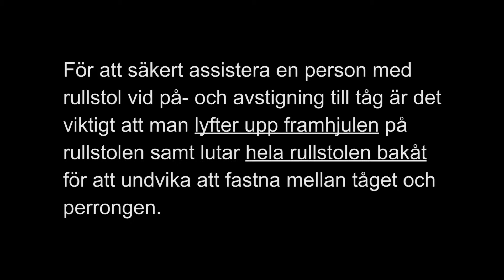På- och avstigning till tåg med manuell rullstol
För att säkert assistera en person med rullstol vid på- och avstigning till tåg är det viktigt att man lyfter upp framhjulen på rullstolen samt lutar hela rullstolen bakåt för att undvika att fastna mellan tåget och perrongen.